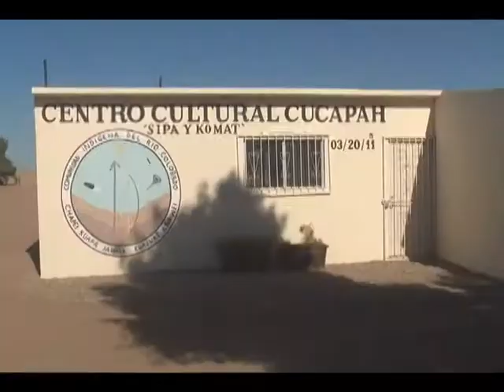Regidora cucapa solicitara apoyo para obras en la etnia